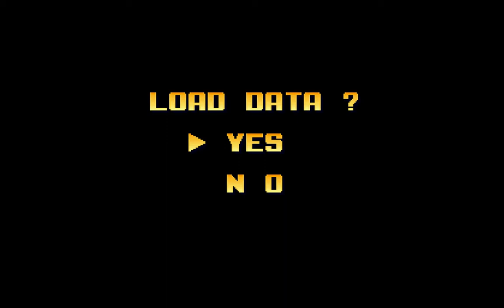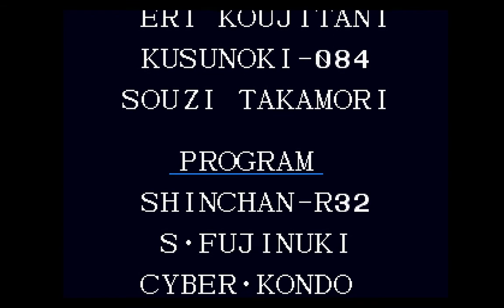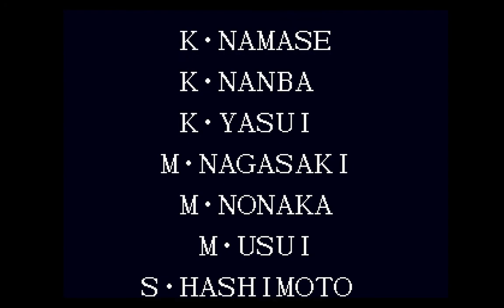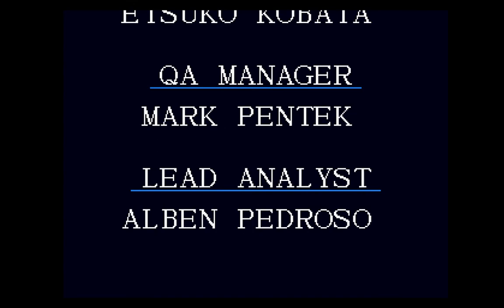KING OF FIGHTERS 95 PLAY THROUGH ( TERRY, YURI, ROBERT ) | PSONE | SNK